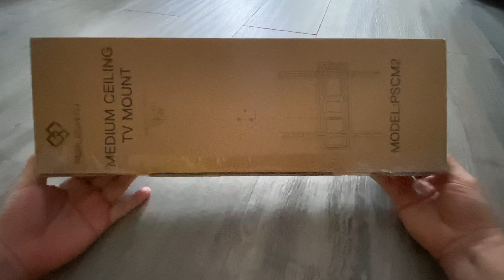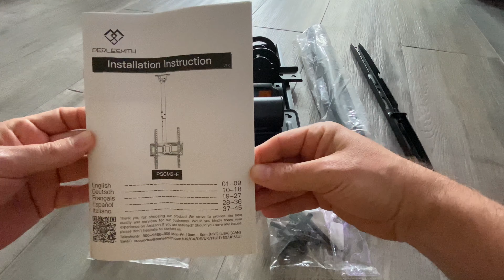Only Unboxing | Perlesmith PSCM2 (ceiling TV mount, full motion hanging TV mount) Timelapse recorded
HEIGHT ADJUSTMENT-Full motion CeilingMount comes with installation template so it really simple to install with a very sturdy construction TV pole mount allows the display to extend 20 47”to 29 92”from ceiling to center of TV plate for the perfect viewing angle

DURABLE & SAVING SPACE-Perfect for commercial use in restaurant coffee shop gym grocery stores airport shopping mall your home (gazebo church basement attic outdoor patio back porch fireplace) and more Needn’t to drill through the fireplace rock，or inserting it in the ceiling and securing it in the sloped ceiling attic is the best option

360° OF SWIVEL-Allows +/-3° of adjust screen angle to level TV Tilt +10°/-10°to desired angle for reducing neck and eye strain swivel 360°provides for a much more enjoyable immersive viewing experience The mount is out of the way of everything and a good option to set up various viewing angles

UNIVERSAL CEILING TVmount Fits 26-55inch LCD/LED/OLED/Plasma TVs up to 99lbs easily suitable for different brands of TV Compatible with multiple VESA pattern 100x100mm (4"x4") 200x100mm (8"x4") 200x200mm(8"x8") 300x200/200x300mm (12"x8/8"x12") 300x300mm (12"x12") 400x300mm (16"x12") and 400x400mm (16"x16")

WIRE MANAGEMENT&10 YEAR SERVICE-Heavy duty construction allowing for cables to be hidden in the center tube makes it appear extremely professional and clean Comes with all needed hardware for mounting on a variety of surfaces as well as fitting a large variety of television backs

HD and 4K unboxing timelapse only product videos, without any introduction! This is not an advertisement for Perlesmith or a paid / unpaid corporation!